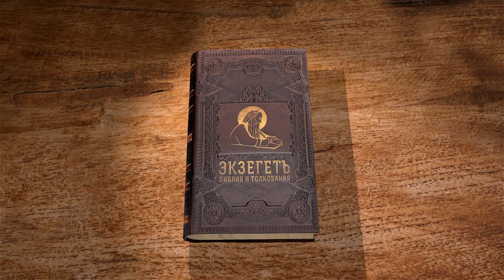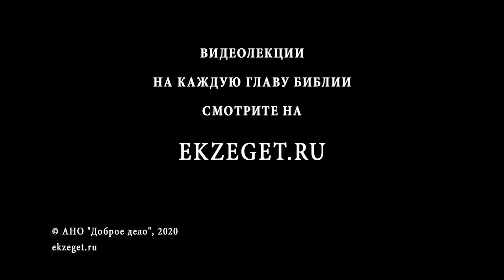Деяния Святых Апостолов. Глава 2. Андрей Десницкий. Новый Завет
Со дня Пятидесятницы начинается новое время — время апостольской проповеди и действия Святого Духа в Церкви. Об этой главе, наверное, сказано и написано больше, чем обо всей остальной части Деяний, но здесь мы можем остановиться лишь на некоторых моментах. Когда мы говорим о Духе, мы должны понять, как Он, невидимый и непостижимый, проявляется в жизни человека и в жизни Церкви. Прежде всего, горение сердца побуждает апостолов, которые прежде боялись показаться на людях, выйти на площади Иерусалима и проповедовать Царство, явленное во Христе.